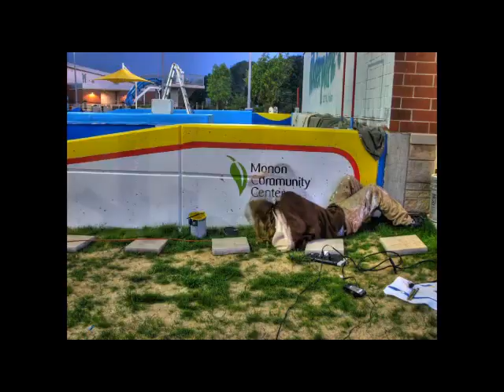Murals.tv Recent Work (Preview)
A preview of some of our recent work:
1. Undersea Mural at Riverside Park by Nicholas Moon and Andrew Severns
2. Outdoor Scene at Dog-Gone Salon by Izaak Hayes and Andrew Severns
3. Lucille Ball at MDG Salon & Studio by J Chin and Andrew Severns
4. Flow Rider Mural at Carmel Waterpark by J Chin and Andrew Severns